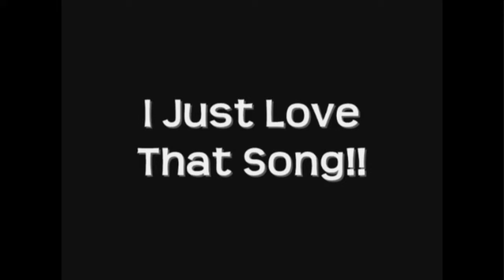The Change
I've have always wanted to make a video like this, and I love this song...

Artist: Ah-ha

Song: Take on me